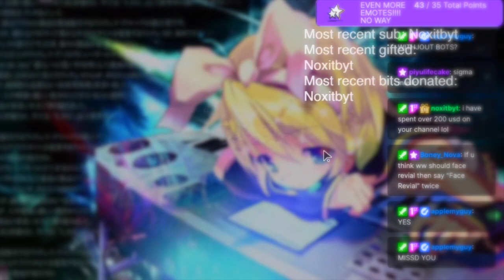The greatest WTF moments of Willdestory11 of all time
Honestly, don't question what this video is. It's a mix of content with what might be classes as on the verge of illegal. This was all streamed live on twitch for the purpose of entertaining and I hope some of the clips help to bring a smile to your face. Please enjoy the video

Thank you @chesstyy  for the title idea